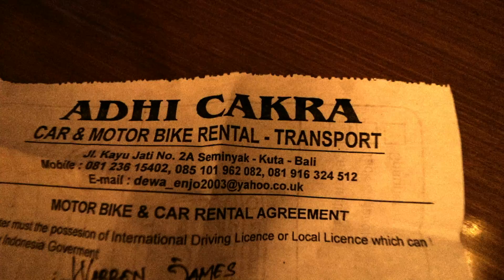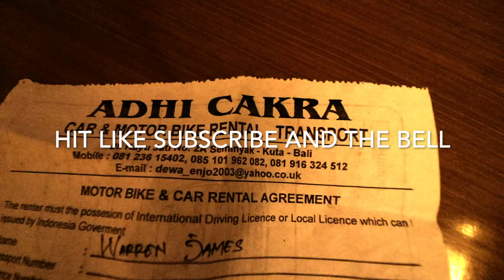HOW TO RENT/HIRE A MOTORBIKE IN BALI 2019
Ask and you shall receive. Here I hire a bike in Seminyak on my holiday. Expect to pay up to IDR70,000 per day but go for IDR40,000 per day if you can get it. Choose your ride, choose who you hire from, choose your expectations. It's all up to you but... here's how easy it is. Riding a Scooter, Motorbike in Bali is the best thing you can do.